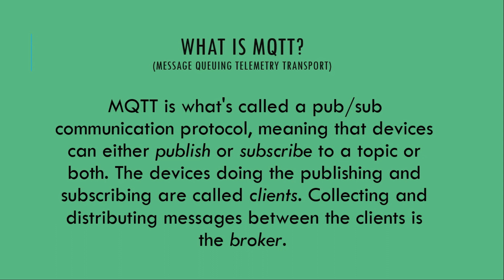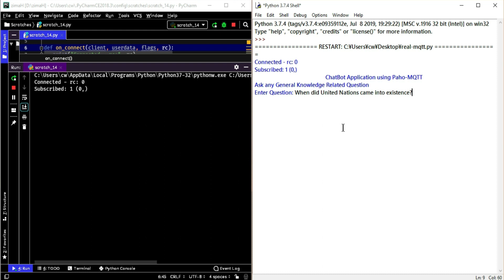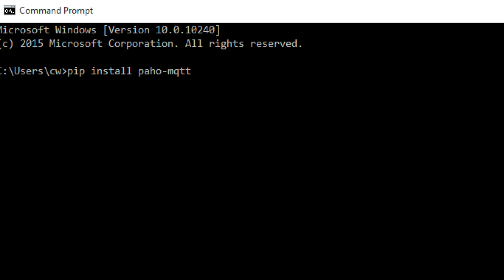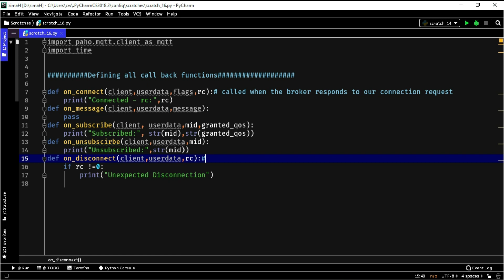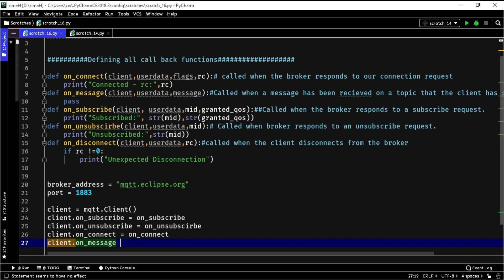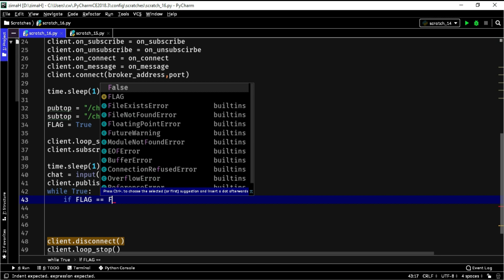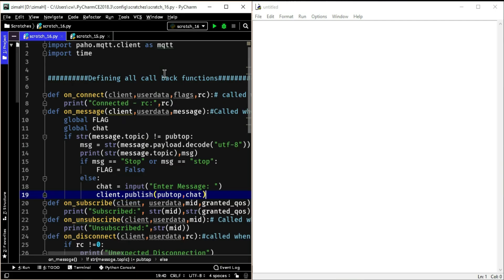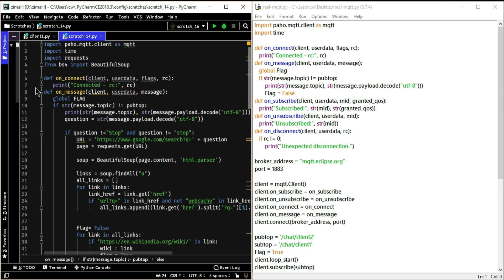Python Library Paho MQTT Tutorial with implementation on Chat and ChatBot Application | 2020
Paho-MQTT is an open-source Python MQTT client developed by the Eclipse Foundation. Paho-MQTT can run on any device that supports Python. In this tutorial, we will build an MQTT client with Paho.

In this tutorial we look at the main client object, and it’s methods.

We will then create a simple Chat Application that subscribes and publishes to topics.

We will use Public Broker mqtt.eclipse.org in our scripts.

Finally we will see the intuition behind Chat Bot Application.